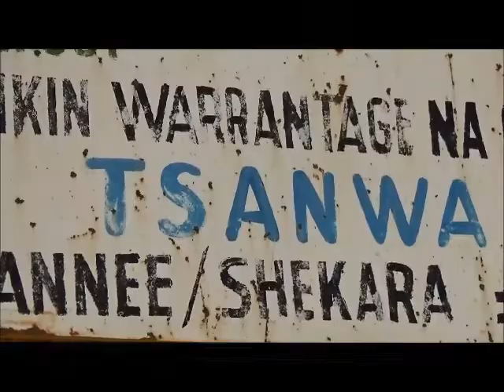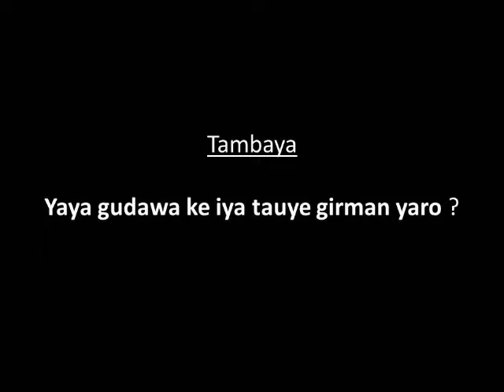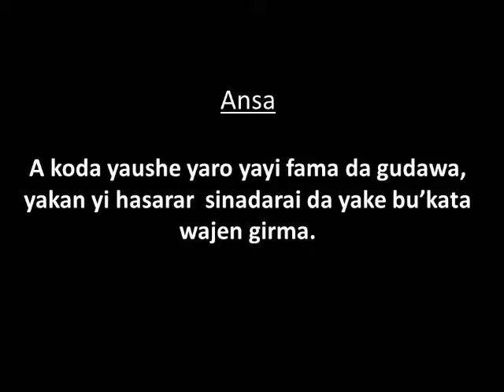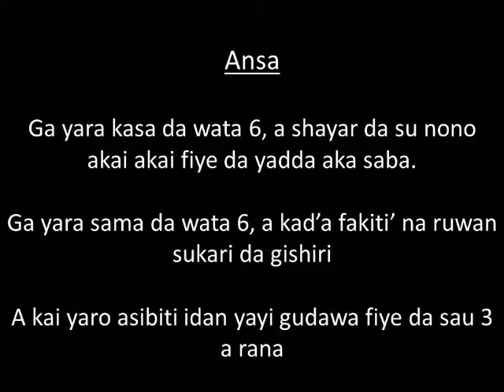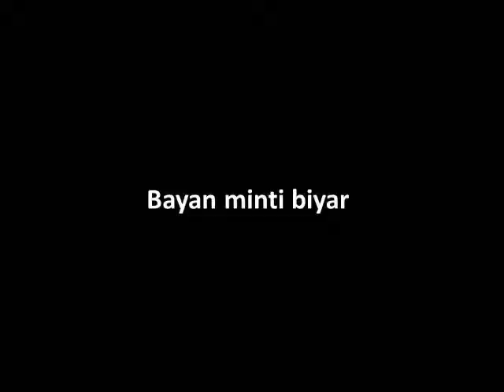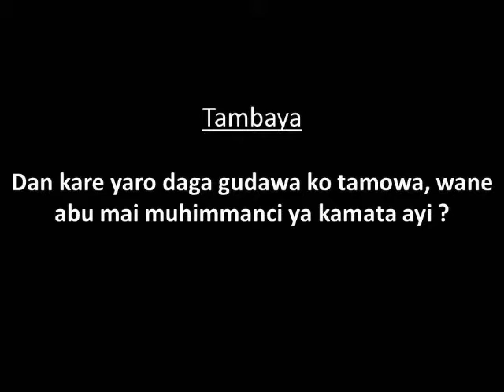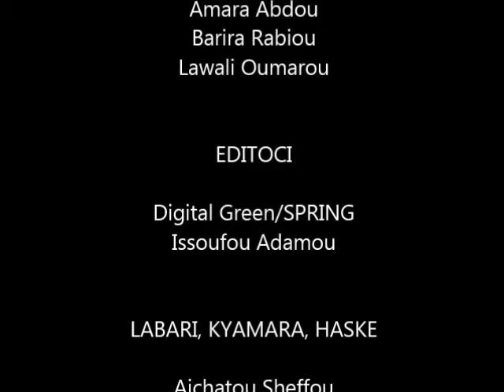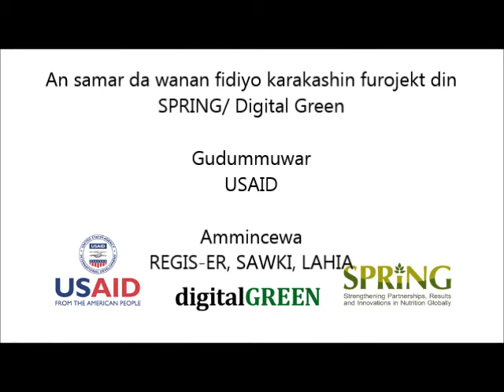How to prevent and treat all diarrhea in children